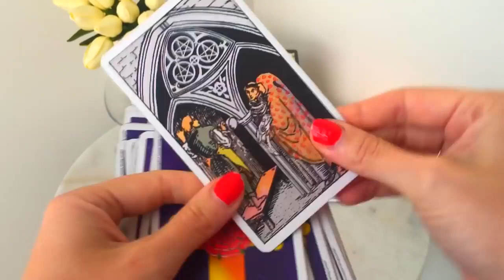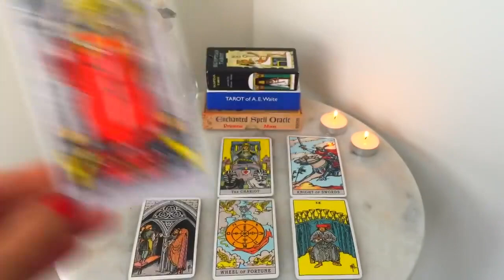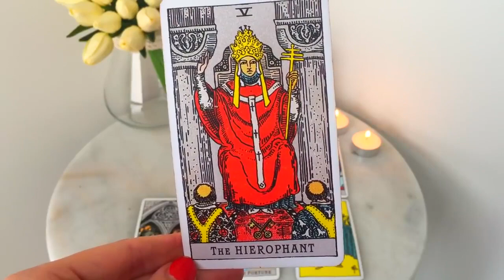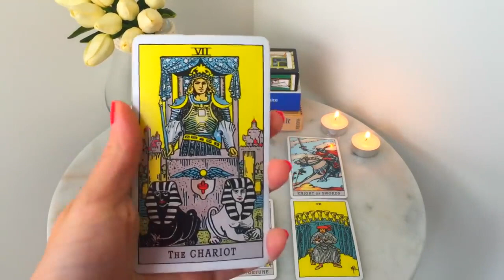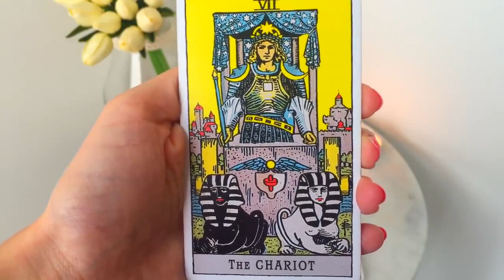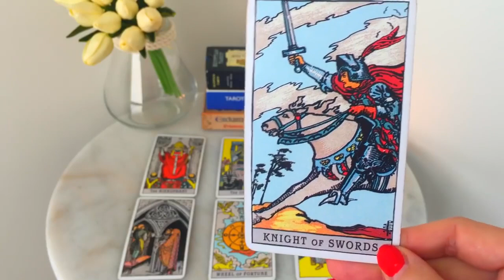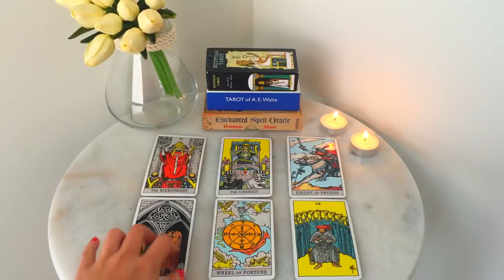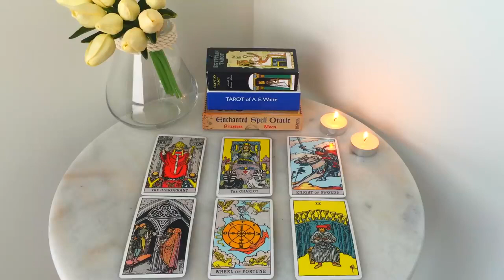PISCES! AMAZING SUCCESS ON AN INTERNATIONAL LEVEL! YOU'RE IN DEMAND!! ⭐️ 😍 MID AUGUST 2022 TAROT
✨MID AUGUST 2022 TAROT